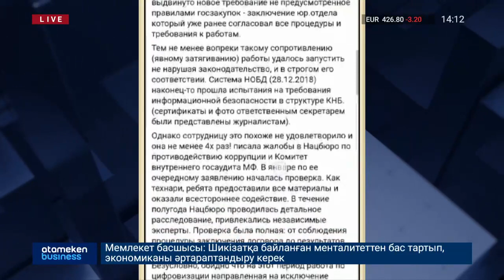ПРОВЕРКА В ОТНОШЕНИИ ВИЦЕ-МИНИСТРА МОН РК ЗАВЕРШЕНА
Вице-министр образования и науки Рустем Бигари обнародовал результаты проверки антикоррупционной службы, в которых указано, что дело в его отношении закрыто в связи с отсутствием состава преступления. Соответствующий документ Бигари опубликовал на странице в соц.сети. Напомню, ранее директор департамента административной работы и госзакупок ведомства Анар Каирбекова выступила с громким заявлением, обвинив вице-министра и ответсекретаря ведомства Арына Орсариева в коррупции и оказании давления. По словам Рустема Бигари, как раз-таки департамент Каирбековой затягивал процесс цифровизации госзакупок, который обеспечил бы прозрачность системы. В результате дорогостоящее оборудование простаивало на протяжении 6 месяцев, а сотрудники министерства были оторваны от основной работы, доказывая правомерность своих действий антикоррупционной службе